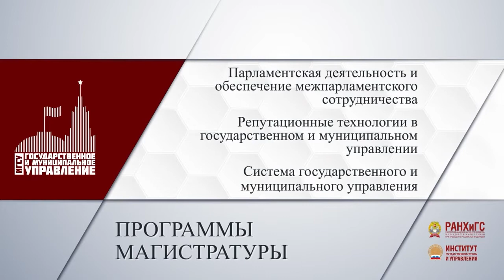Программы магистратуры ИГСУ